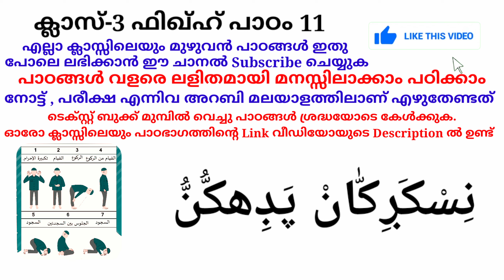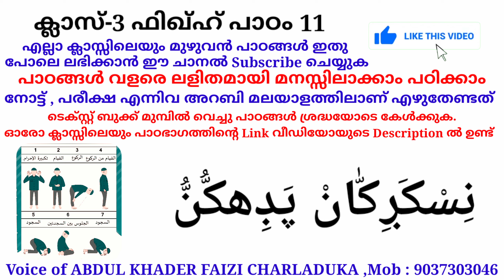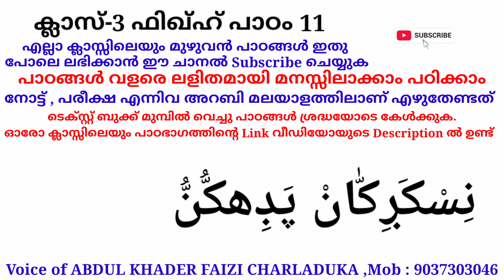ക്ലാസ് 3 ഫിഖ്ഹ് പാഠം 11 Class 3 Fiqh Lesson 11 islamic media kerala14 imk imk14 online madrasa class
ക്ലാസ് 3 ഫിഖ്ഹ് പാഠം 11 Class 3 Fiqh Lesson 11 islamic media kerala14 imk imk14 online madrasa class for everyone